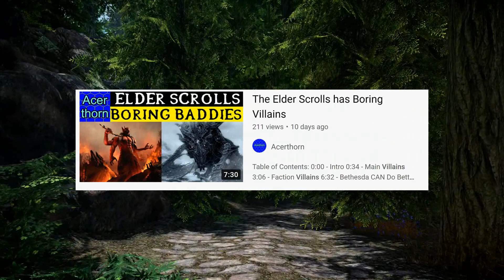7 Things Starfield Needs in Order to be Good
Creative Commons works that might potentially be used in this video

Table of Contents:
0:00 - Intro
2:31 - Morally ambiguous factions
4:48 - Multiple, diametrically-opposed joinable factions
7:34 - Branching storylines
12:08 - A Minecraft-esque colony and base-building system
15:28 - Good puzzles in the dungeons
18:41 - NPCs who all matter
22:16 - Backgrounds that matter
25:07 - Outro